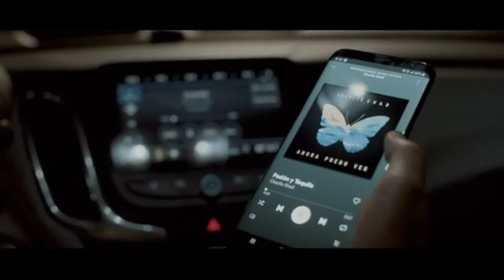Artista NLD En Casa |Capitulo 6 Charlie Shad